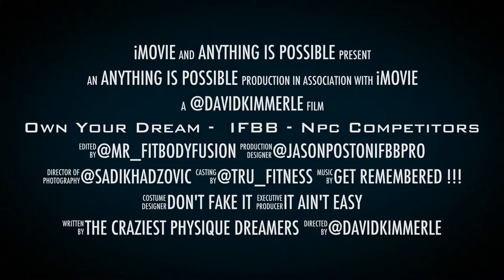Jason Poston Tonnell Rodrigue Sadik Hadzovic Jeremy Buendia David Kimmerle Matt Christianer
This video I made with my Iphone after set when everyone was in the burger joint getting burgers lol, I was about to compete so I could not get one :)

This is  footage taken at night after some of the shoot days; this is raw uncut footage of Jason Poston Tonnell Rodrigue Sadik Hadzovic Jeremy Buendia David Kimmerle Matt Christianer  -  Making Memories.

David Kimmerle